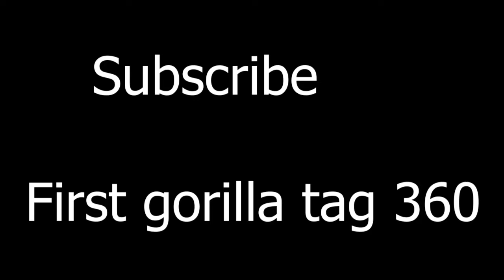Gorilla Tag 360 Video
step 1 download bark menu from mod server then in mmm put in your plugins folder then done super ez.